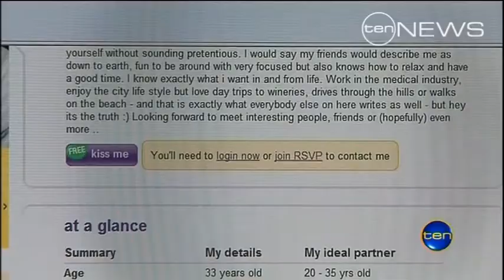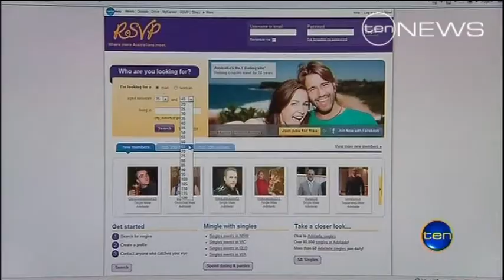Online scam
Internet fraudsters targeting lonely hearts have scammed an Adelaide woman out of half a million dollars. Police, warning others of the dangers of looking for love, online.